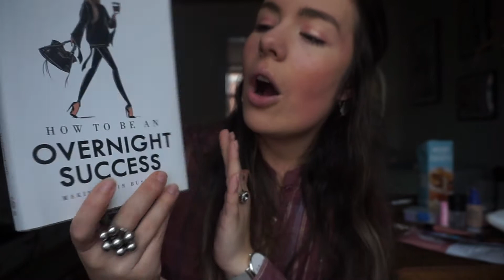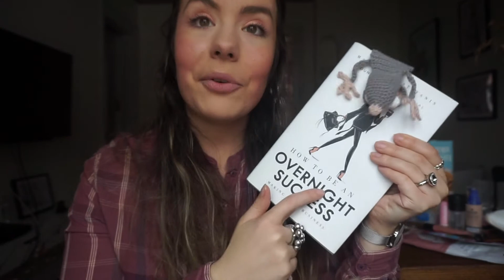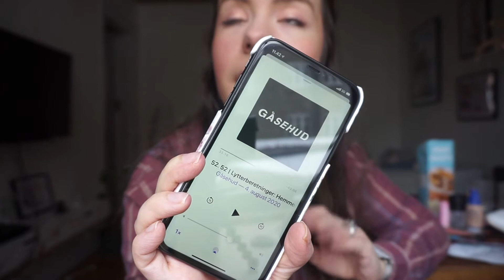Januar Favoritter - Beauty, Tøj, Mad Og Podcast.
Hello sweeties.
I dag får i en januar favoritter, som inderholder makeup, tøj, mad, hobby og podcast - generelt en masse lækre ting jeg har elsket igennem sidste måned. Jeg håber i vil tage godt imod den, og tak igen fordi i ser med!

Kamera: Sony Alpha A5000
Redigeret i: Imovie.